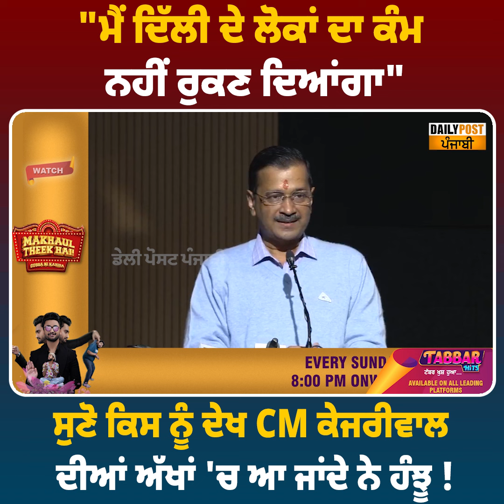"ਮੈਂ ਦਿੱਲੀ ਦੇ ਲੋਕਾਂ ਦਾ ਕੰਮ ਨਹੀਂ ਰੁਕਣ ਦਿਆਂਗਾ", ਕਿਸ ਨੂੰ ਦੇਖ CM ਕੇਜਰੀਵਾਲ ਦੀਆਂ ਅੱਖਾਂ 'ਚ ਆ ਜਾਂਦੇ ਹੰਝੂ ?